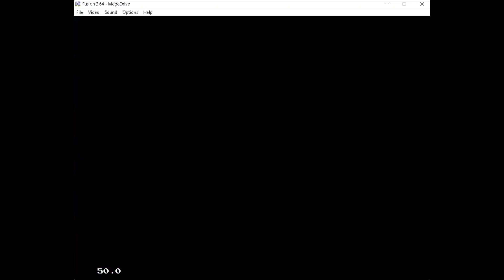Hammer Havoc 3 Lap [WR] 39.90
World Record 39.90 Speedrun of Hammer Havoc 3 Lap Race on Micro Machines Turbo Tournament '96 for Sega Genesis.